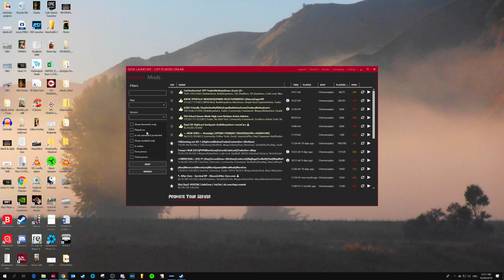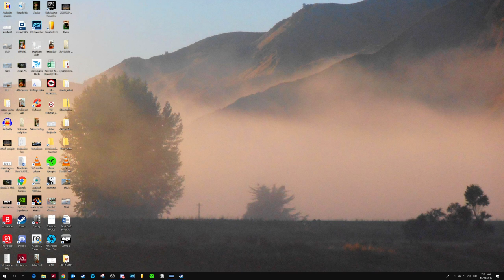Stark Raven Gaming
Follow me as I explore SCUM prison island or Chenarus, either on my own trying to keep out of trouble or with Pauli C and members of the Oldman-Gaming Kiwi Krew squad looking for trouble!

Watch out for our exclusive multi-stream in DayZ and watch our antics from a different perspective with Pauli-C and the Krew.

NEW!! - I will soon be uploading video tutorials on crafting and gameplay in SCUM

Please catch these streams by the rest of the Krew!

MULTI-STREAMS - check the boys channels I run with - in order of PLAYTIME